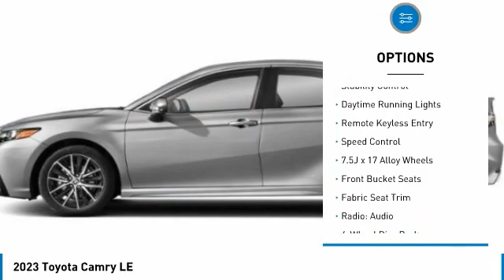2023 Toyota Camry PU43D971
Kendall Toyota
10943 S Dixie Hwy

2023 Toyota Camry LE 4D Sedan Celestial Silver 2.5L I4 DOHC 16V FWD 28/39 City/Highway MPG. This vehicle is located at Kendall Toyota in Miami on 10943 South Dixie Highway Miami, FL 33156 with convenient access from the Palmetto Expressway SR 826 with access to Miami, Coral Gables, Doral and Hialeah. Have questions on the best new or used cars available for you? How much does a new Camry cost? The MSRP of this Camry LE is listed as $27823. Miami car buyers looking for a great value, legendary reliability and class-leading safety will find the new Camry is an excellent option. Car budget friendly, you can lease a new Camry with little to no money down payment or choose a finance plan with a low interest rate that is right for you. Customize your payment online or have a Toyota new car specialist assist you. Camry is engineered for optimized handling and ride quality. And with a low, wide stance, Camry delivers a crisp and responsive feel. Indulge your sporty side and take the long way home. The Camry features distinctive styling and a new, unique front grille to emphasize its athletic performance. This Camry features Toyota Safety Sense 2.5+ including Pre-Collision System with Pedestrian Detection, Dynamic Radar Cruise Control, Lane Departure Alert with Steering Assist, Automatic High Beams, Lane Tracing Assist and Road Sign Assist. Toyota keeps you in touch with steering wheel controls, and support for Apple CarPlay or Android Auto integration with a suite of services that are there for you 24/7.